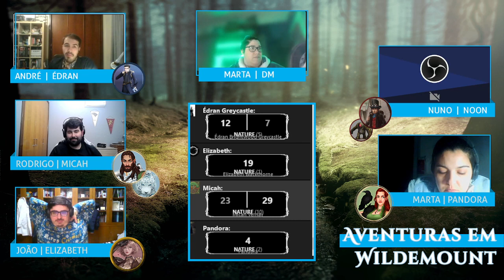DUNGEONS AND DRAGONS | AVENTURAS EM WILDEMOUNT #68